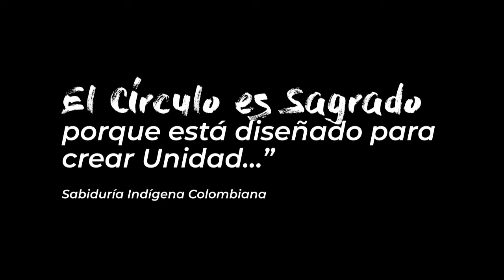YoDefiendo la vida de las mujeres, jóvenes y niñas indígenas.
En el Día Internacional de los Pueblos Indígenas rescatamos la labor de las niñas, jóvenes y mujeres indígenas y el valor que tiene su vida. Por Manos Visibles.